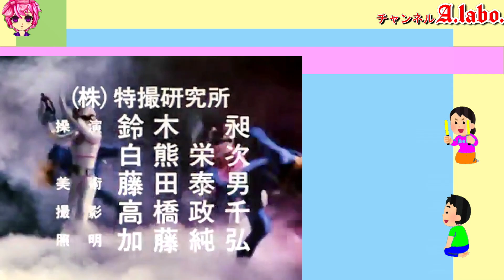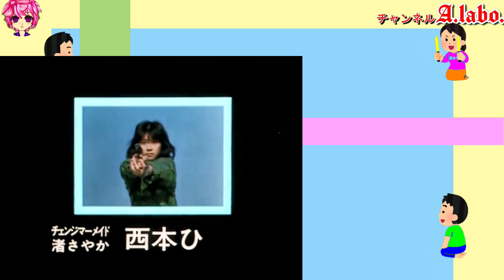⑨-7 ヒロイン『セーラー服』コスプレ「電撃戦隊チェンジマン」桜ヶ丘学園 1985年 Changeman 大石麻衣 チェンジフェニックス 西本ひろ子 チェンジマーメイド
特撮　Tokusatsu

今回の動画では『スーパー戦隊』シリーズの「電撃戦隊チェンジマン」のヒロインの『セーラー服』シーンを紹介しました。

アメリカ版『スーパー戦隊』シリーズ

1　Mighty Morphin Power Rangers　Season 1
1993年8月　60話　原作　ジュウレンジャー

2　MMPR　Season 2
1994年7月　52話　原作　ジュウレンジャー・ダイレンジャー

3　MMPR　Season 3
1995年9月　33話　原作　ジュウレンジャー・ダイレンジャー・カクレンジャー

3.5　Power Rangers Mighty Morphin Alien Rangers
1996年2月　10話　原作　カクレンジャー

ロッキー　/2代目レッド
アイーシャ/2代目イエロー
キャサリン/2代目ピンク

特撮
『メタルヒーロー』シリーズ

1　宇宙刑事ギャバン
1982年

2　宇宙刑事シャリバン
1983年

3　宇宙刑事シャイダー
1984年

4　巨獣特捜ジャスピオン
1985年

5　時空戦士スピルバン
1986年

7　世界忍者戦ジライヤ　MH⑦
1988年

8　機動刑事ジバン　MH⑧
1989年

14　重甲ビーファイター　MH14
1995年

『スーパー戦隊』シリーズ　Super Sentai

1　秘密戦隊ゴレンジャー
1975年
ペギー松山／モモレンジャー：小牧りさ
陽子（イーグル連絡員007）：鹿沼えり
友子（008）：白川恵美
春子（009）：本田みき
謎の美女（黒十字軍総統）：風間千代子

2　ジャッカー電撃隊
1977年
カレン水木／ハートクイン：ミッチー・ラブ
夏子：志穂美悦子
デビルアマゾン（人間態）：夏樹レナ

4　電子戦隊デンジマン
1980年
あきら／デンジピンク：小泉あきら
ミラー：美川利恵
ケラー：湖条千秋
アラジンラー（人間態（アラジン）：武田美智子

6　大戦隊ゴーグルファイブ
1982年
ミキ／ゴーグルピンク：大川めぐみ
みどり：小林伊津子
さゆり：細矢智恵子
「人形必殺部隊」（22話）
フランス人形：森永奈緒美

8　超電子バイオマン
1984年
ミカ／初代イエローフォー：矢島由紀
ジュン／二代目イエローフォー：田中澄子
ひかる／ピンクファイブ：牧野美千子
劇場版
キャット軍団（キャット1・2・3）

9　電撃戦隊チェンジマン
1985年　全55話
剣飛竜 / チェンジドラゴ：浜田治希
疾風翔 / チェンジグリフォン：河合宏
大空勇馬 / チェンジペガサス：和泉史郎
渚さやか / チェンジマーメイド：西本ひろ子(ホワイト)
翼麻衣 / チェンジフェニックス：大石麻衣(ピンク)

ナナ：早川美也子→柴田時江
ギルーク司令官→スーパーギルーク：山本昌平
女王アハメス：黒田福美
星王バズー：桑原一人
ギルーク司令官：山本昌平
副官シーマ：藤枝かな
航海士ゲーター：

映画作品
電撃戦隊チェンジマン　1985年3月公開
電撃戦隊チェンジマン シャトルベース！危機一髪！　1985年7月公開

10　超新星フラッシュマン
1986年
サラ／イエローフラッシュ：中村容子(私服グリーン)
ルー／ピンクフラッシュ：吉田真弓(私服ピンク)
レー・ネフェル：萩原佐代子
ウルク：長門美雪
キルト：小島裕子

12　超獣戦隊ライブマン
1988年
めぐみ／ブルードルフィン：森恵

14　地球戦隊ファイブマン
1990年
数美／ファイブピンク：宮田かずこ
レミ／ファイブイエロー：早瀬恵子
銀河皇帝メドー（1 - 46話）／王女メドー（48話）：松井千佳
銀河博士ドルドラ：西初恵

16　恐竜戦隊ジュウレンジャー
1992年
メイ／プテラレンジャー：千葉麗子
バンドーラ：曽我町子
ラミイ：河合亜美

18　忍者戦隊カクレンジャー
1994年　全53話
鶴姫 / ニンジャホワイト：広瀬仁美
花のくノ一組
アヤメ：鈴木真帆、生間美紀
サクラ：咲田めぐみ
スイレン：本田順子
ユリ：野口律子
ラン：田辺智恵

20　激走戦隊カーレンジャー
1996年
菜摘／イエローレーサー：本橋由香
洋子／ピンクレーサー：来栖あつこ
ゾンネット：七瀬理香
ラジエッタ(ホワイトレーサー)：濱松恵（25）／須藤実咲
暴走戦隊ゾクレンジャー（25）

22　星獣戦隊ギンガマン
1998年
サヤ／ギンガピンク：宮澤寿梨
シェリンダ：水谷ケイ

24　未来戦隊タイムレンジャー
2000年
ユウリ／タイムピンク：勝村美香
リラ：久瑠あさ美

26　忍風戦隊ハリケンジャー
2002年
七海／ハリケンブルー：長澤奈央
フラビージョ：山本梓
ウェンディーヌ：松田佳代

『トラベラーズ　次元警察』　ⒿKT
2013年
アイ（逢坂 愛）：長澤奈央
ユイ（百瀬 唯）：木下あゆ美
ハルカ（三枝 遥）：高山侑子
吉井 莉沙：人見早苗

28　特捜戦隊デカレンジャー
2004年
茉莉花、ジャスミン／デカイエロー：木下あゆ美
小梅、ウメコ／デカピンク：菊地美香
白鳥スワン：石野真子

『スペース・スクワッド』
2　『ガールズ・イン・トラブル　EPISODE ZERO』
2017年
シェリー：森田涼花
タミー：川本まゆ
マキ：佃井皆美
ビビアン：人見早苗
シシー：桃瀬美咲
紅牙：原幹恵
ソフィ長官：遊井亮子

30　轟轟戦隊ボウケンジャー
2006年
菜月／ボウケンイエロー：中村知世
さくら／ボウケンピンク：末永遥
風のシズカ：山崎真実

32　炎神戦隊ゴーオンジャー
2008年
早輝／ゴーオンイエロー：逢沢りな
美羽／ゴーオンシルバー：杉本有美
ケガレシア：及川奈央

34　天装戦隊ゴセイジャー
2010年
エリ／ゴセイピンク：さとう里香
モネ／ゴセイイエロー：にわみきほ

36　特命戦隊ゴーバスターズ
2012年
ヨーコ／イエローバスター：小宮有紗
リカ：吉木りさ
エスケイプ：水崎綾女

38　烈車戦隊トッキュウジャー
2014年
ミオ／トッキュウ3号：小島梨里杏
カグラ／トッキュウ5号：森高愛

40　動物戦隊ジュウオウジャー
2016年
セラ／ジュウオウシャーク：柳美稀
アム／ジュウオウタイガー：立石晴香

42　快盗戦隊ルパンレンジャーVS警察戦隊パトレンジャー
2018年
早見初美花／ルパンイエロー：工藤遥
明神つかさ／パトレン3号：奥山かずさ

44　魔進戦隊キラメイジャー
2020年
瀬奈／キラメイグリーン：新條由芽
小夜／キラメイピンク：工藤美桜
ヨドンナ：桃月なしこ

46　暴太郎戦隊ドンブラザーズ
2022年
はるか／オニシスター：志田こはく
雉野みほ／夏美：新田桃子
ソノニ：宮崎あみさ
ソノゴ：髙井真菜

『スーパーヒロイン』シリーズ

仮面天使ロゼッタ　KTR

千年王国III銃士ヴァニーナイツ　SVK
Vanny Knights

『等身大ヒーロー』シリーズ

星雲仮面マシンマン　SM
葉山真紀：塚田聖見

超光戦士シャンゼリオン　CC
1996年　全39話

『集団ヒーロー』シリーズ

衝撃ゴウライガン!!　SG
2013年10月　13話

『トミカヒーロー』シリーズ

1　レスキューフォース　THR
2008年

2　レスキューファイアー
2009年

『超星神』シリーズ　TSS

1　超星神グランセイザー
2003年10月

『東映不思議コメディー』シリーズ

FC⑭　有言実行三姉妹シュシュトリアン
1993年　全42話

『ウルトラマン』シリーズ

3　ウルトラセブン　UM3 Ultraseven
1967年10月　全49話

9　ウルトラマン80　UM9 Ultraman 80
1980年4月　全50話

透明人間　TN
1996年4月　 13話